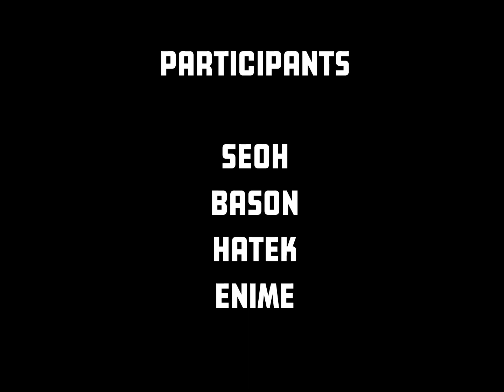2023 Battle of Midway Recap Video Chicago Graffiti Battle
2023 Battle of Midway graffiti event hosted by DOER & SFA CREW